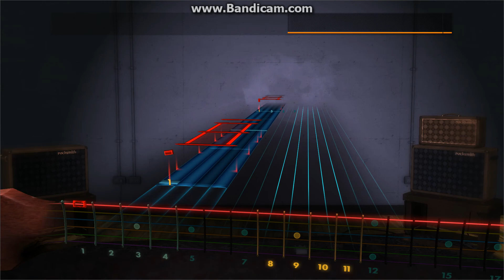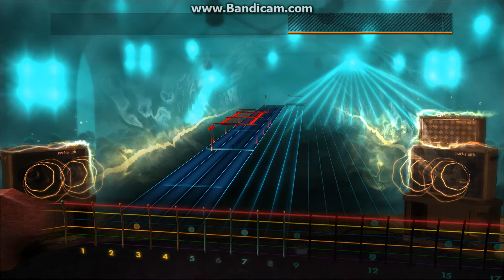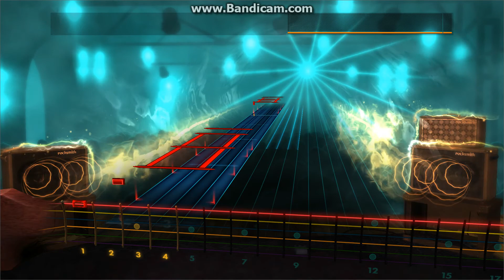ROCKSMITH 2014 NIN - We're in this together (LEAD)